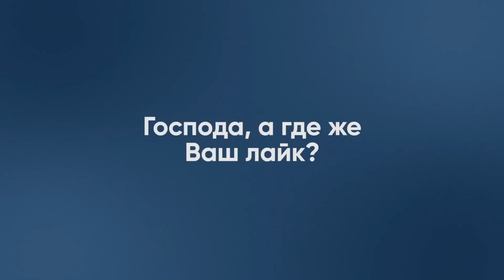⚡ ФЕЙГИН: Русские создали КОНЦЛАГЕРЬ для своих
С юристом и блогером Марком Фейгиным в эфире марафона FREEDOM обсудили новость, что россияне создали концлагерь и держат там своих военных, которые отказываются выполнять преступные приказы командиров.